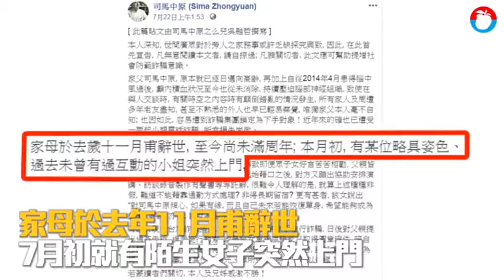司馬中原兒子怒控 陌生人妻住進家中還想嫁我爸 | 蘋果新聞網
「恐怖喔！中國人怕鬼，西洋人也怕鬼，全世界的人都怕鬼。」這句話您還有印象嗎？知名作家「說鬼大師」司馬中原(現年87歲)，驚傳受到「迷惑」，竟然將一名女子留宿家中，而且這名女子還宣稱「不無結為眷屬的意願」令司馬中原的子女大為震驚，懷疑父親落入詐騙陷阱當中！